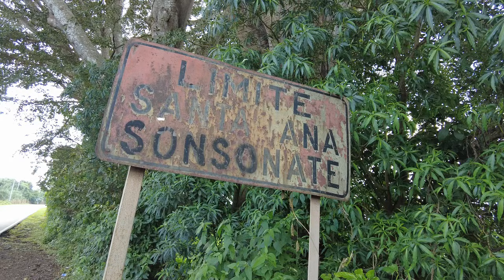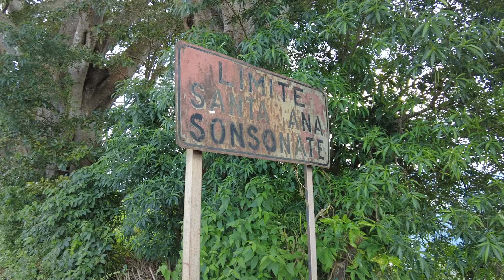EL Lago Mas Antiguo de Santa Ana EL Salvador Coatepeque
"Descubre el Lago de Coatepeque: La Joya Ancestral de Santa Ana"

Descripción:

¡Bienvenidos a nuestro canal! Hoy los llevaremos a un viaje fascinante al Lago de Coatepeque, una de las maravillas naturales más antiguas y emblemáticas de Santa Ana, El Salvador. 🌊✨

En este video, exploraremos la historia y la formación de este impresionante lago, que se formó hace miles de años tras una erupción volcánica. Descubriremos cómo las culturas indígenas lo veneraban y cómo ha evolucionado a lo largo del tiempo, convirtiéndose en un destino turístico imperdible.

Acompáñanos mientras compartimos increíbles imágenes aéreas y entrevistas con expertos locales que revelan los secretos de su biodiversidad y la importancia cultural del lago. Desde sus aguas cristalinas hasta las leyendas que lo rodean, cada rincón tiene una historia que contar.

✅ Facebook - Camila Y josue Delgado
✅🔥💰Donativo Via Chivo Wallet
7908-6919